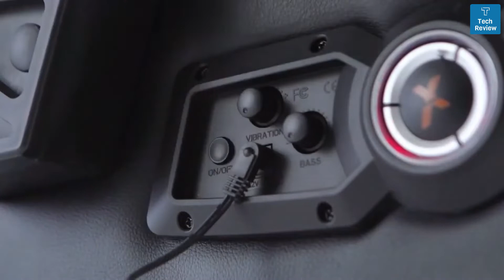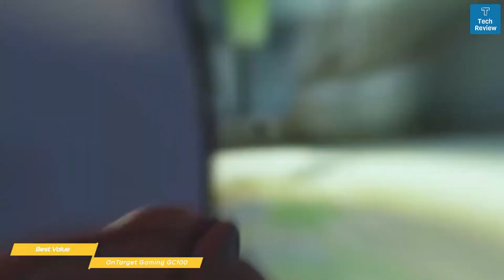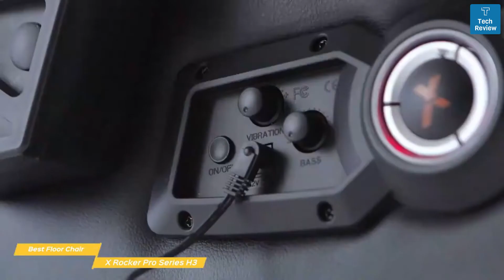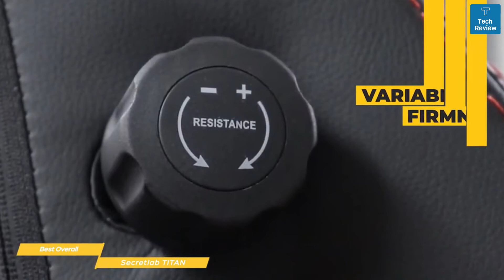TOP 5 Curved Monitor in 2022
Link 5 Best Gaming Chair in 2022

➜ 5 - RESPAWN 900 Racing Recliner

➜ 4 - OnTarget Gaming GC100

➜ 3 - X Rocker Pro Series H3

➜ 2 - Secretlab TITAN

➜ 1 - Homall Gaming Chair

Here are the 5 Best Gaming Chair in 2022 and these are the top 5 Picks on the market. Make sure to check the products mentions to see which one is in your budget range.

I made this list based on my personal opinion after doing many hours of research. I listed them based on their price, quality, durability and more after analyzing thousand's of customer reviews and also using them.

We’ll be comparing the RESPAWN 900 Racing Style Gaming Recliner, OnTarget Gaming GC100, X Rocker Pro Series H3, Secretlab TITAN, and the Homall Gaming Chair; which are all great options if you’re in the market for a gaming chair.

Tech Review is a participant in the Amazon Services LLC Associates Program, an affiliate advertising program designed to provide a means for sites to earn advertising fees by advertising and linking to Amazon.com. As an Amazon Associate I earn from qualifying purchases.